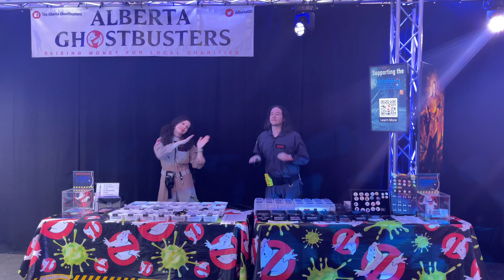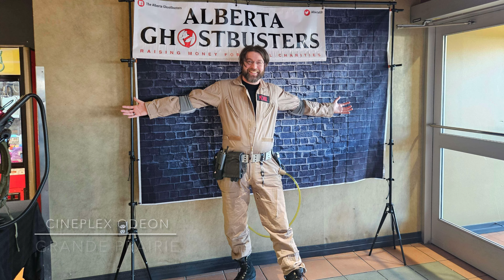Ghostbusters: Frozen Empire Opening Weekend Events at Cineplex Cinemas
From 21 to 24 March 2024, the Alberta Ghostbusters were on location at Cineplex Cinemas in Calgary, Edmonton and Grande Prairie for the opening weekend of Ghostbusters: Frozen Empire. It was a memorable event for all attendees.

Originally posted 31 March 2024.